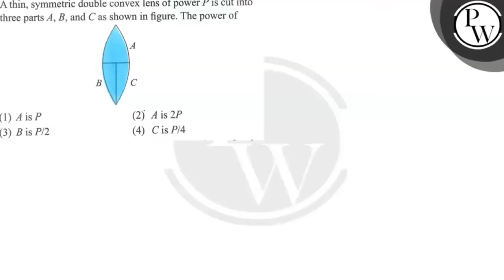A thin, symmetric double convex lens of poweris cut into three parts A, B, and C as shown in figu...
A thin, symmetric double convex lens of poweris cut into three parts A, B, and C as shown in figure. The power of
(1) A is P
(2) A is 2 P
(3) B is P / 2
(4) C is P / 4